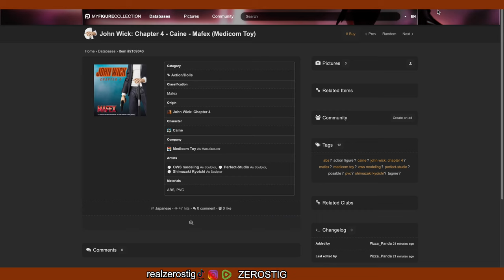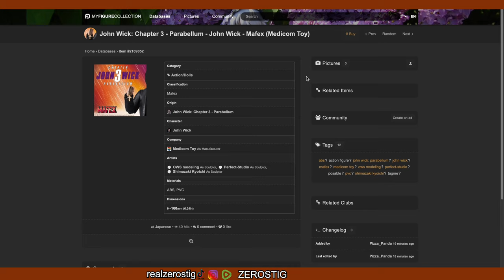Mafex (John Wick Chapter 4) Caine & (Parabellum) John Wick TEASER!!!